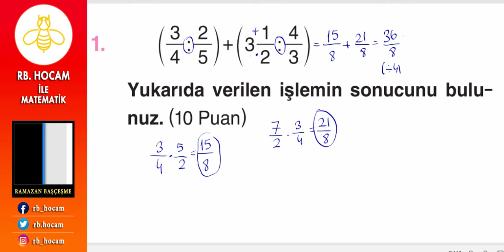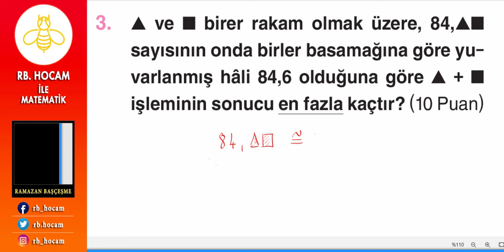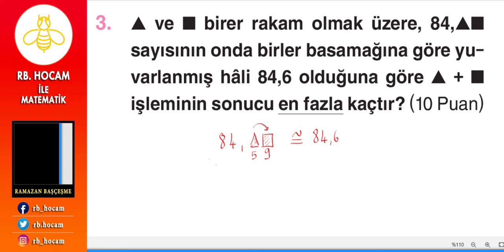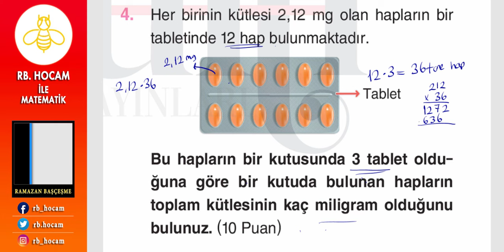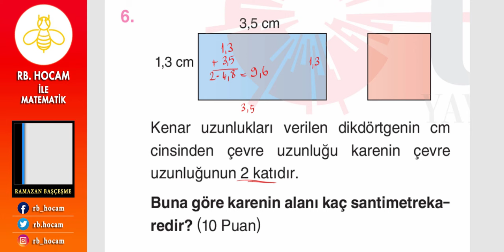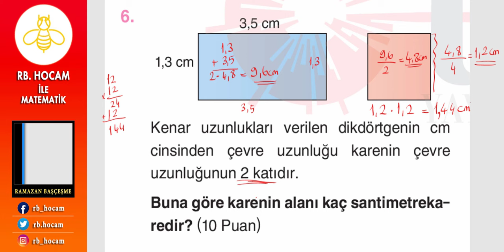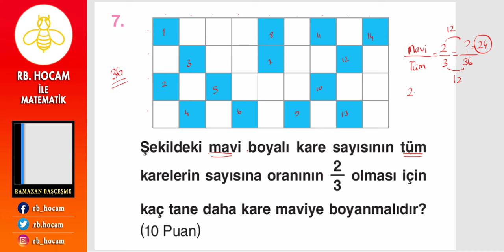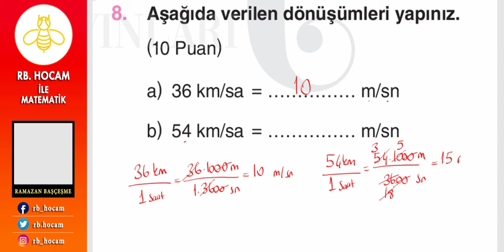ULTİ MATEMATİK - 6.SINIF MATEMATİK 2.DÖNEM 1.ORTAK YAZILISI - SENARYO-3- PDF LİNK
ULTİ MATEMATİK ZÜMRESİ
6.SINIF MATEMATİK DERSİ 2.DÖNEM 1.ORTAK YAZILI SORULARI
SENARYO-3-
KONU ANLATIMI TADINDA VİDEO ÇÖZÜMLER...